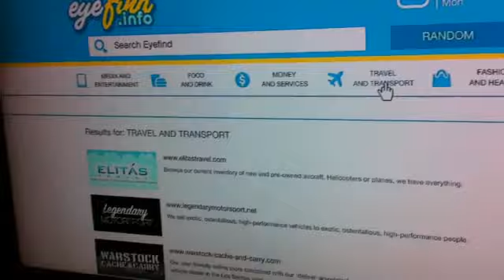My car is on firer !